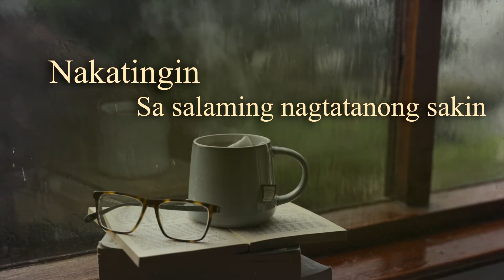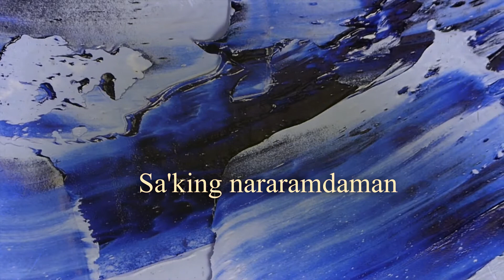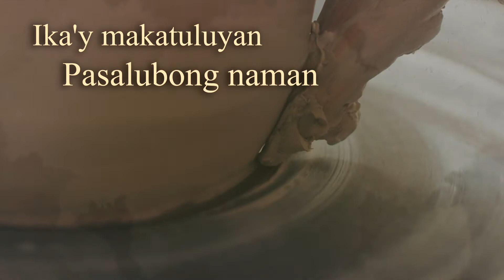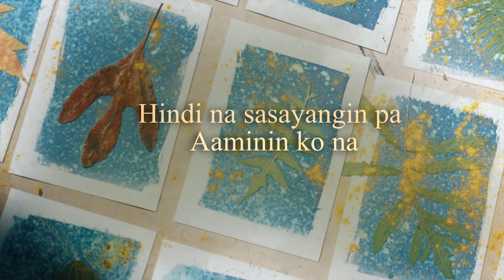Pasalubong - Ben&Ben ft. Moira Dela Torre┃Lyric Video